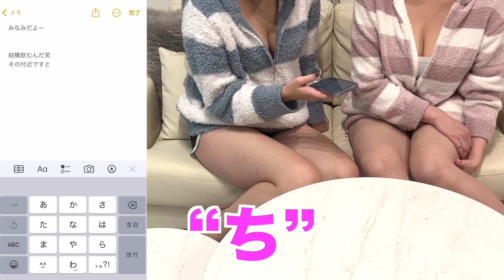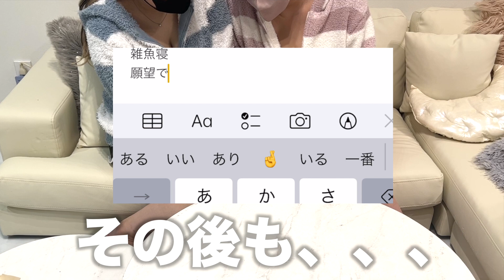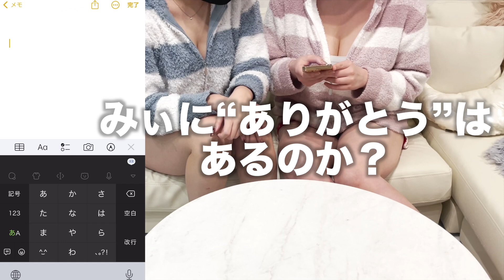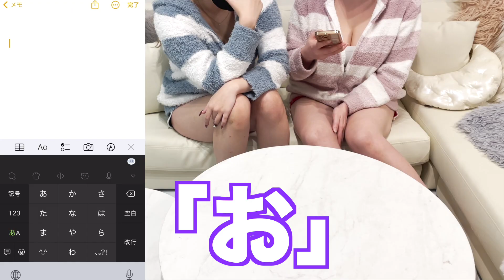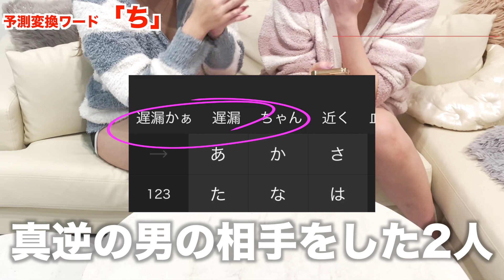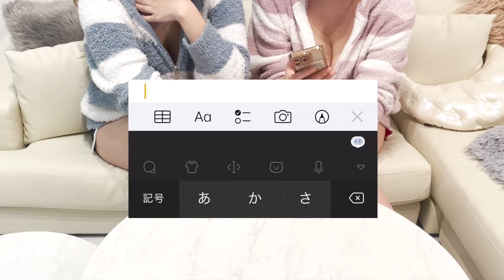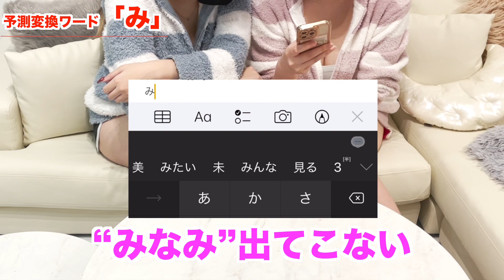【シモネタ祭り】アラサー巨乳女子の日常メールを大公開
アラサー巨乳女子二人が携帯で文字を打って、予測変換されたワードを発表。結果は思わぬ事態に！ハプニングだらけのゲームは必見です。

♡みぃとみなみがやってる各種SNSはコチラ

SNS頑張ってます！

都内で働く平凡な巨乳女子二人組です。
色々勉強しながら撮影編集にチャレンジしてます。
この趣味と特技を活かしたチャンネルにできたらなって思いはじめました。